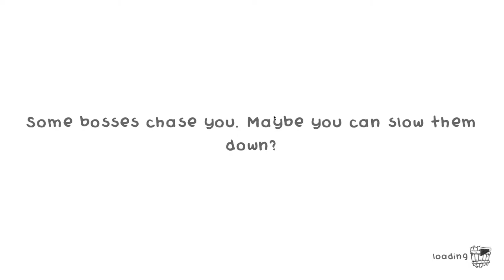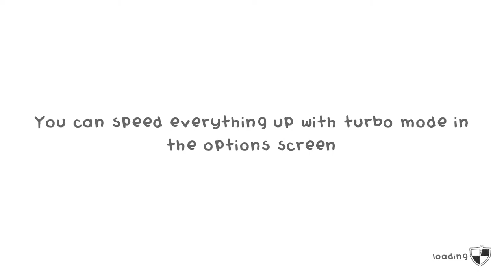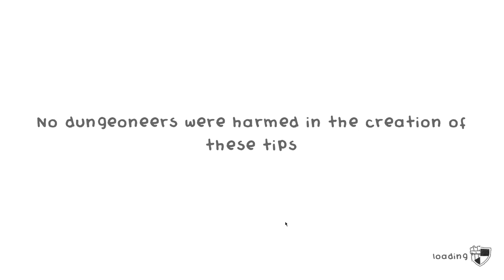Guild of Dungeoneering #05 - L'exemple du Gobelin